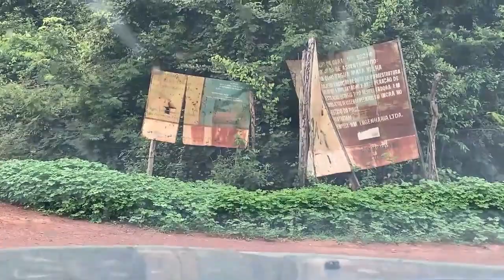VISITA AO CASTELO DO OGIÊ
Depois de muitos anos voltamos ao castelo do Ogiê. Uma estrutura medieval que teve construção iniciada no interior do município de Altos. Hoje abandonada, a obra é visitada por muitos curiosos. Mas seu atual proprietário afirma que foi descartada como potencial turístico. O lugar é uma tentatia de reconstruir um castelo da Idade Média.